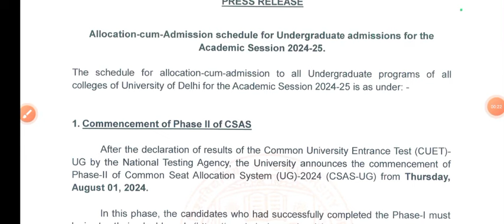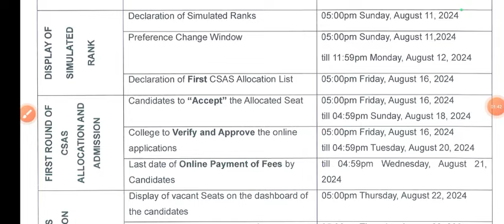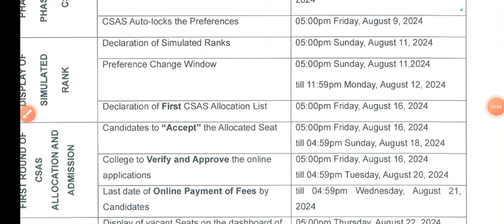DU UG Admission First Csas Allocation List Declared 2024 | DU 1st CSAS Allocation List 2024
DU UG Admission First Csas Allocation List Declared 2024 | DU 1st CSAS Allocation List 2024 | Du Admission 2024

Thanks For
Watching.